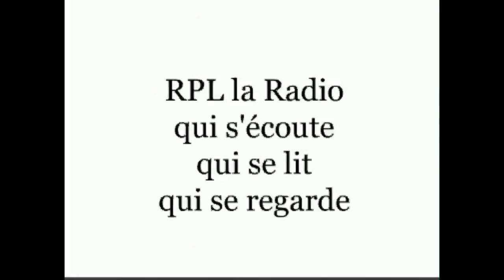Metz Salon du Chocolat et Gourmandises 2013 du Grand Est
Salon du Chocolat et Gourmandises du 31 janvier au 3 février 2013
Parc des Expositions de Metz Métropole. Un programme très chocolaté !
La seconde édition de ce rendez-vous des amoureux du chocolat, qu'ils soient grands ou petits, réserve bien des surprises aux 25 000 visiteurs attendus. En plus de faire vibrer les papilles des plus gourmands lors de dégustations de chocolats et sucreries en tous genres, le programme d'animations de ce Salon promet également de faire briller les pupilles de chacun...